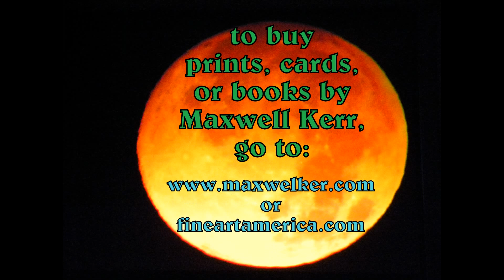The Many Moons of Maxwell Kerr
artwork and music of Maxwell Kerr in slideshow format, including aleagraphs and photopaintings.